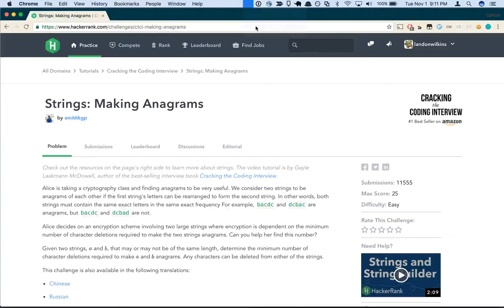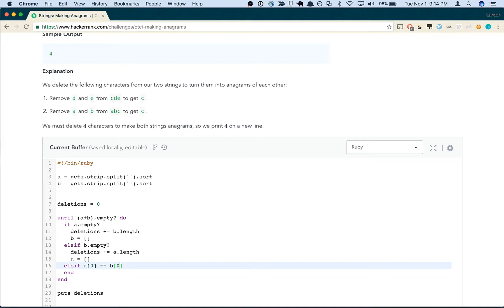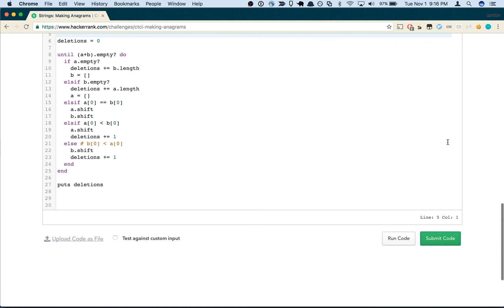HackerRank: "Strings: Making Anagrams" Solution (Ruby)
Cracking the Coding Interview (6th Edition)

Prompt:

Alice is taking a cryptography class and finding anagrams to be very useful. We consider two strings to be anagrams of each other if the first string's letters can be rearranged to form the second string. In other words, both strings must contain the same exact letters in the same exact frequency For example, bacdc and dcbac are anagrams, but bacdc and dcbad are not.

Alice decides on an encryption scheme involving two large strings where encryption is dependent on the minimum number of character deletions required to make the two strings anagrams. Can you help her find this number?

Given two strings,  and , that may or may not be of the same length, determine the minimum number of character deletions required to make  and  anagrams. Any characters can be deleted from either of the strings.